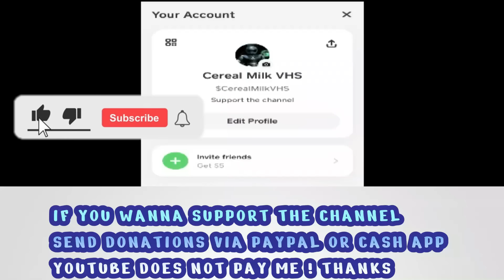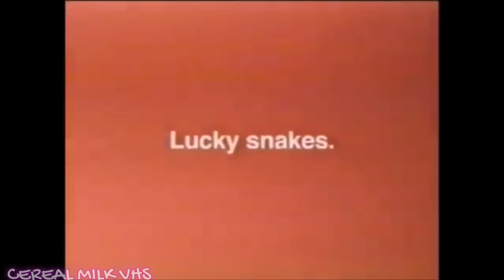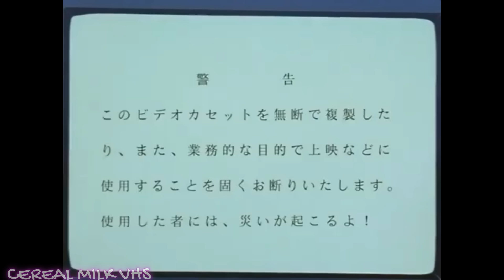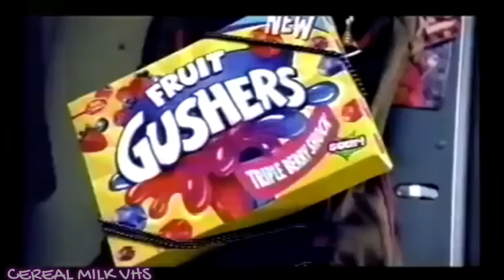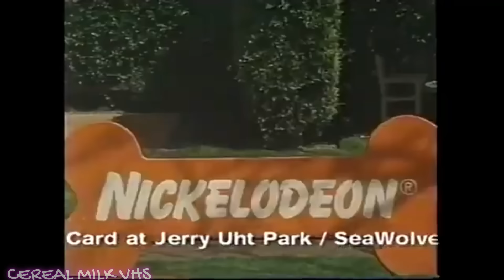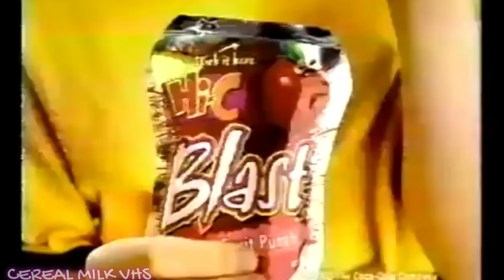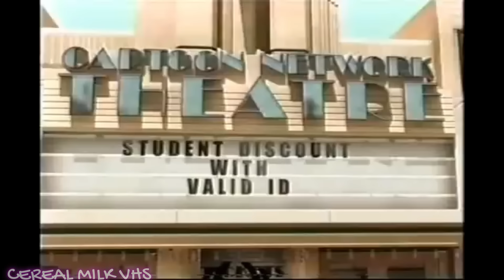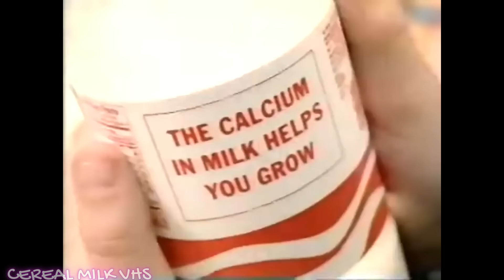Classic Toonami | Old Cartoon Network | 2003 | Full Line Up With Commercials & Promos & Bumps